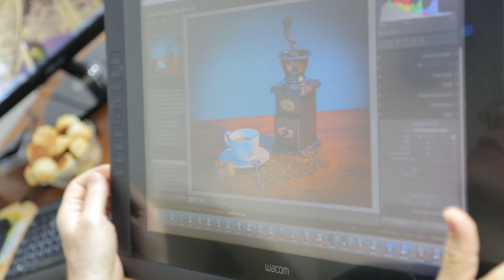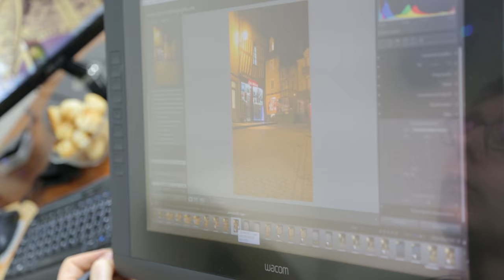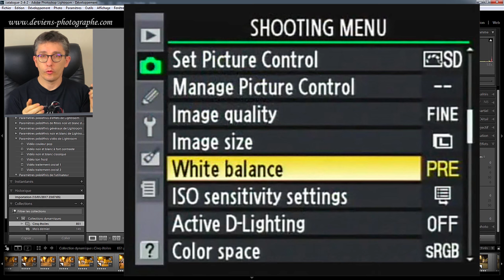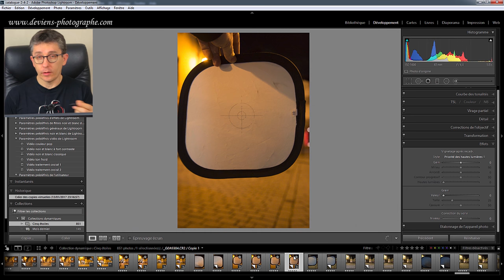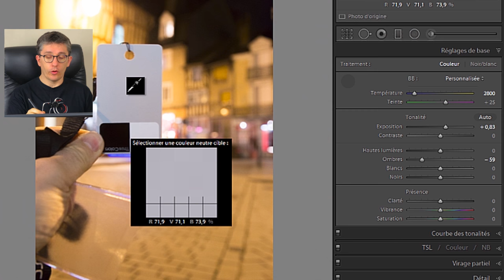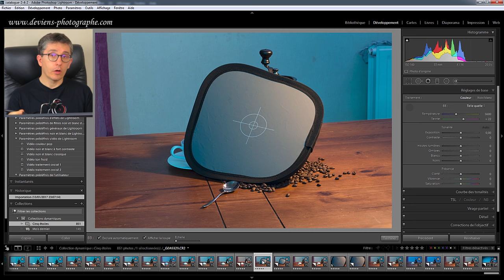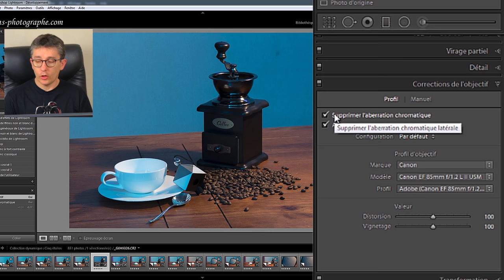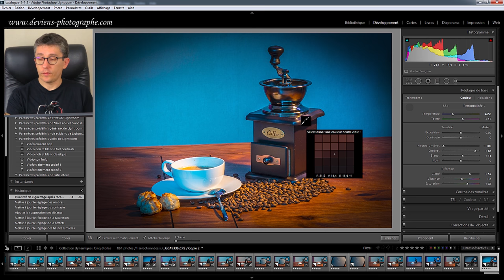Apprendre la photo - utiliser une charte de gris - S04E13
Une charte de gris permet de régler la colorimétrie et la luminosité d'une photo très rapidement.

Prise sur la première photo d'une série, elle permet d'affiner les réglages de plusieurs dizaines de photos en un seul clic. Je vous propose de voir cela dans cette Vidéo.